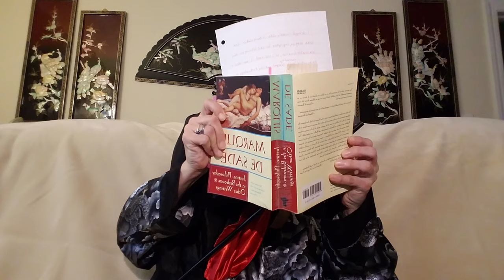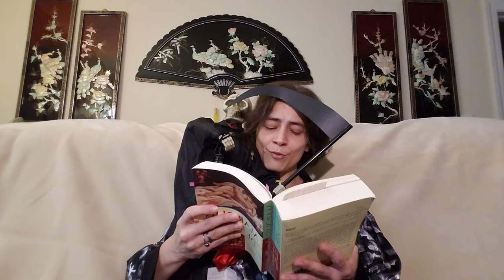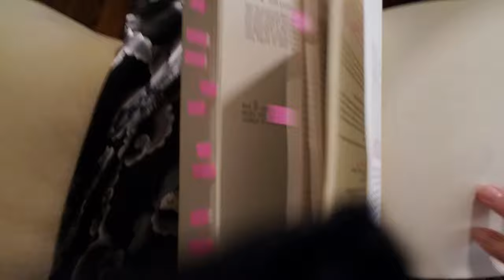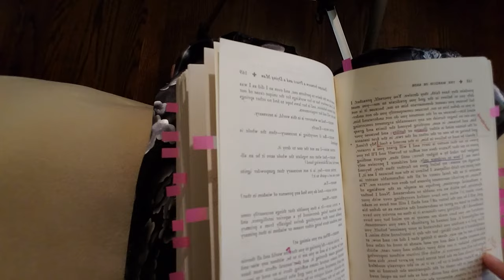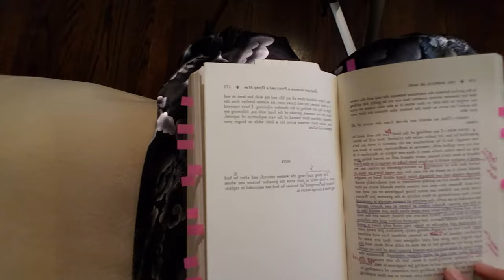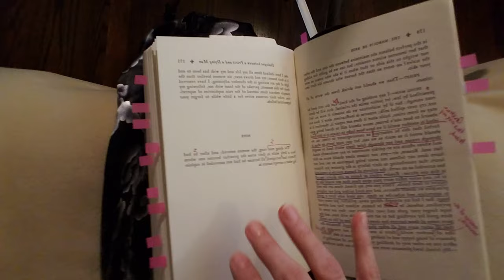Perfect your physics, refine your reason, banish your prejudices (4/4)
I love that one of Sade's tamest works concludes with an 8-person orgy that includes a faith leader, and watching this piece gave me a little Hitchhiker's Guide giggle about creating my own little more-than-three-part trilogy.

Oops! I meant to change "without fear and without hope" to "without fear and with [something like renewed] hope" because hope is the blindfold I am unwilling to snatch from my own eyes. So perhaps it's best I retained Sade's phrasing here.

The air quotes around corrupted are mine. And you're so welcome for the "fun" sleeve notes and camera work.

The copy I'm reading from was compiled and translated by Richard Seaver and Austryn Wainhouse with introductions by Jean Paulhan of l'Académie Française and Maurice Blanchot.

And now a few quotes to contextualize:
"Donatien-Alphonse-François de Sade, better known to history as the Marquis de Sade, has rarely, if ever, had a fair hearing" (xvii). Fair hearings and punishments that fit crimes still feel too rare.

"What Sade has to say to us... already exists within us, like a resonance, a forgotten truth, or like the divine promise whose fulfillment is finally the most solemn concern of our human existence" (xii). As I read his work, I do feel that he has been speaking through me throughout my existence.

"Yes, it is true that Sade was a dangerous man: sensual, violent-tempered, a knave upon occasion, and (in his dreams if not elsewhere) atrociously cruel... he would with pleasure see the whole of mankind done away with, to make room for some new invention of Nature. He was not particularly sociable; nor social either. He cared about liberties... But these are scruples we can set at rest.

For Sade paid, and paid dearly. He spent thirty years of his life in various bastilles, fortresses, or keeps of the Monarchy, then of the Republic, then of the Terror, of the Consulate and of the Empire" (6)

"For the first time, philosophy is openly conceived of as being the product of an illness, and it has the effrontery to present as a logical and universal theory as system the sole guarantee for which is the personal preferences of an aberrant individual.

This is again one of Sade's most important and original contributions. One may safely say that Sade performed his own psychoanalysis. [W]hat is more, he was the first to demonstrate, and demonstrate proudly, that from a certain personal and even monstrous form of behavior there could rightfully be derived a world view significant enough so that some eminent thinkers concerned only with the human condition were to do nothing more than to reaffirm its chief perpectives and provide added proof of its validity" (70).

"Like The 120 Days [of Sodom], the Dialogue between a Priest and a Dying Man did not figure in Sade's 1788 Catalogue raisonné, which was limited to works he wished publicly to acknowledge... In any event, the work needs no apology.

What may astonish the reader about the Dialogue is the author's failure to acknowledge it. Sade's position on the subject of religion was far more radical than that of most of his contemporaries, even the most enlightened" (163-164).